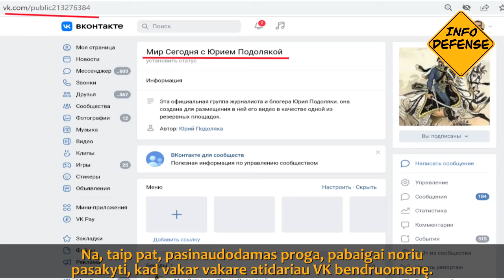Ilgas karas: Kijevas tikisi išsilaikyti 2–3 metus – įdomu, kaip jis tai įsivaizduoja?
Oficialus Kijevas jau šiandien nustato gyventojus, kad karas užsitęs 2-3 metus. Ir kyla klausimas, kuo tie vaikinai tikisi? Juk kol kas viskas rodo, kad jie neatlaikys šių 2–3 metų, net jei įsivaizduotume, kad per šį laiką jiems nebus padarytas joks karinis pralaimėjimas.